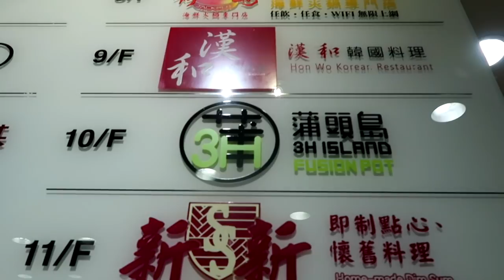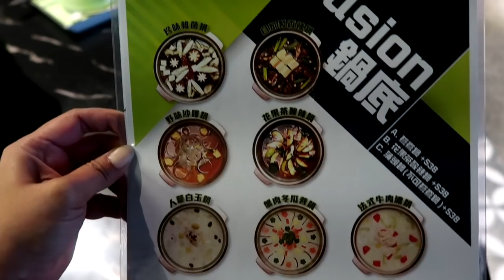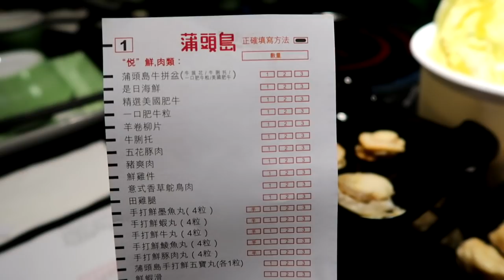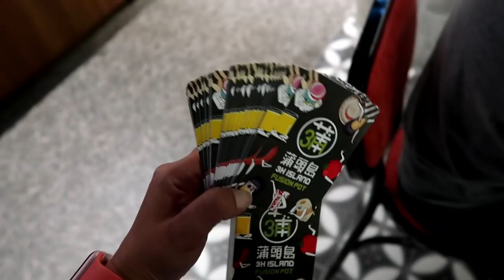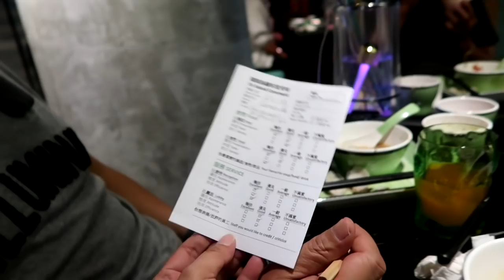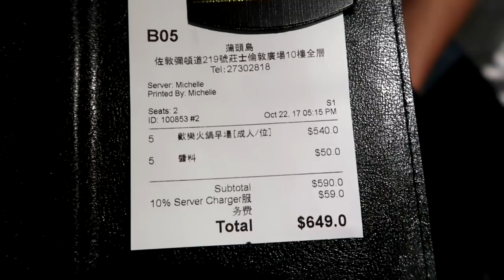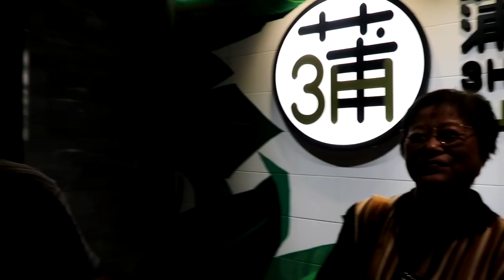兩公婆食在香港 ~ 新派火鍋放題 $108 抵唔抵食？ 重有啤牌送？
蒲頭島
佐敦彌敦道219號莊士倫敦廣場10樓

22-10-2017